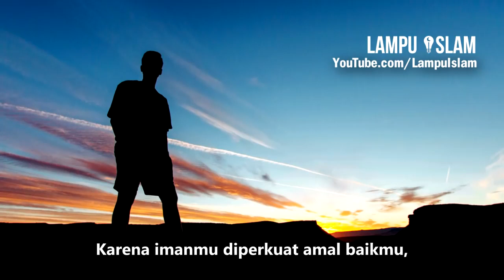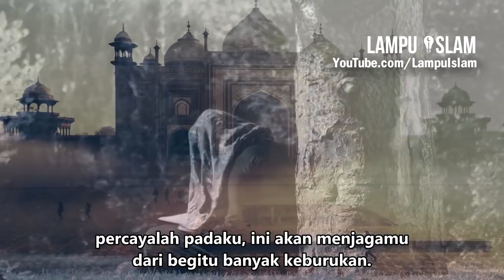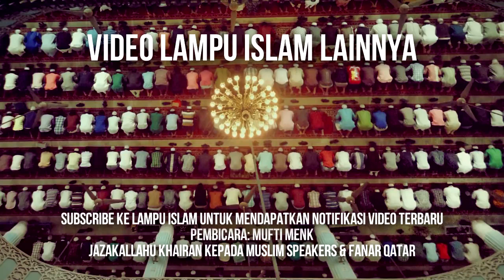Resep Ampuh. Atas izin alloh azza wa jalla. bisa menghentikan Kecanduan Porno || Mufti Menk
Solusi kencanduan porno. ayo segera menikah !!

Abu Shofa Store  :

Madu Sidr Yaman (Import )
Parfum Hiqh Quality
Susu Kambing Sanen ( tidak berbau amis )
Kebab Frozen
Aneka Herbal Berkualitas
Sambosa
Roti Maryam
Pallet Kayu untuk Industri (harga murah )

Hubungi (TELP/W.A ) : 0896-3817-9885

REKENING BANK SYARIAH MANDIRI KODE BANK BSM (451)
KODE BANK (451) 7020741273